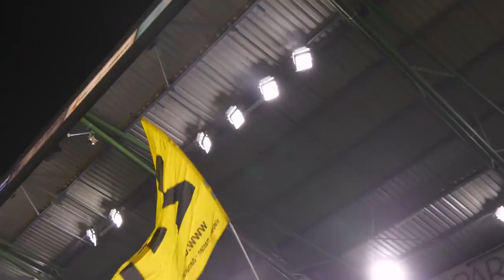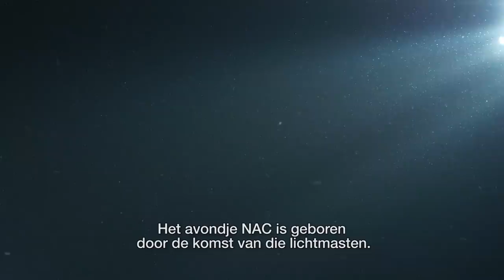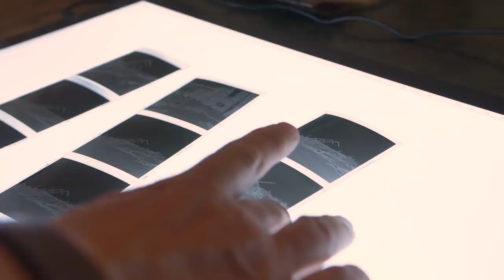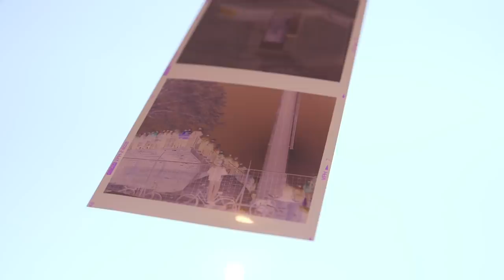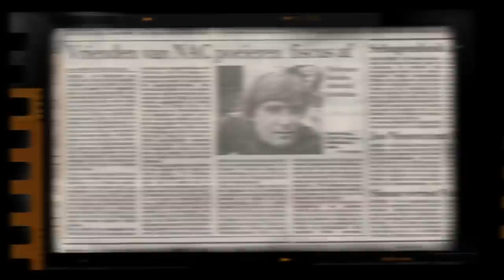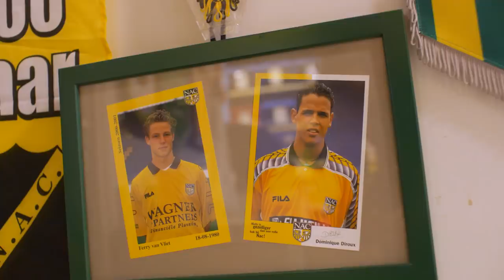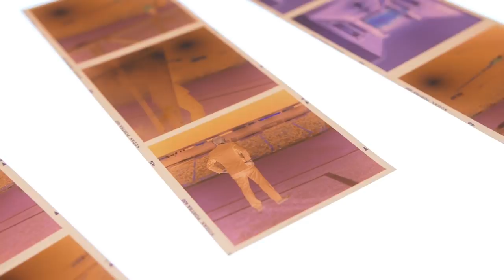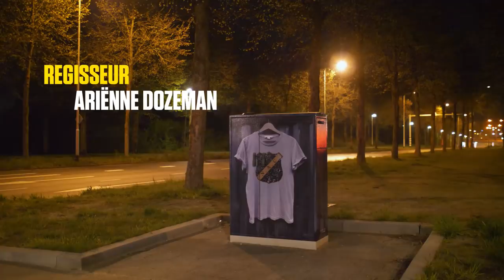Avondje NAC - Een liefdesverklaring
Meteen nadat NAC in 1975 lichtmasten laat plaatsen bij het stadion aan de Beatrixstraat, groeide het 'Avondje NAC' uit tot een begrip in het Nederlandse voetbal.

Dik veertig jaar later is het fenomeen populairder dan ooit, alom geliefd om zijn combinatie van volle tribunes, voetbalsfeer, bier en kunstlicht.

Deze film - geïnspireerd op het boek van Sjoerd Mossou - laat zien hoe het Avondje NAC ontstond en wat het zo bijzonder maakt.

Wij zijn NAC! 💛🖤

Volg je ons al op onze overige social media?